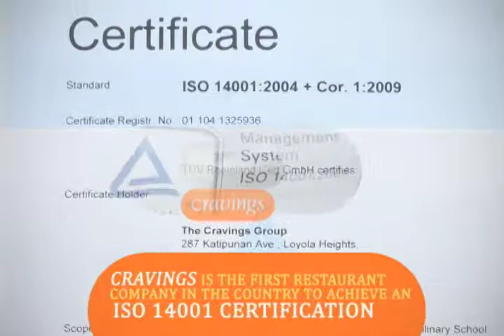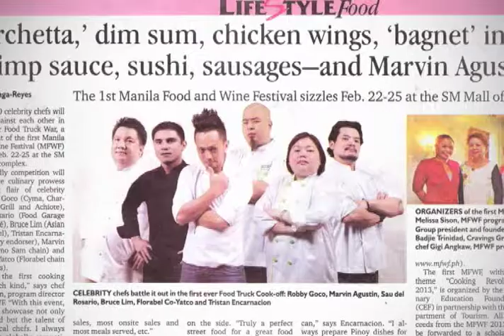CRAVINGS 25 SPOONS AVP